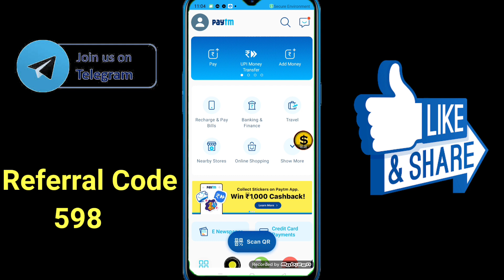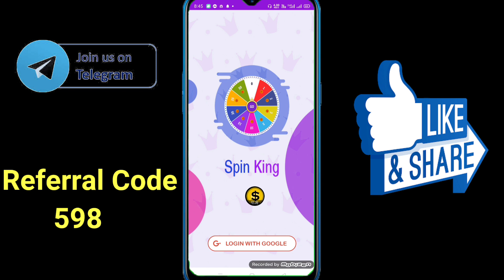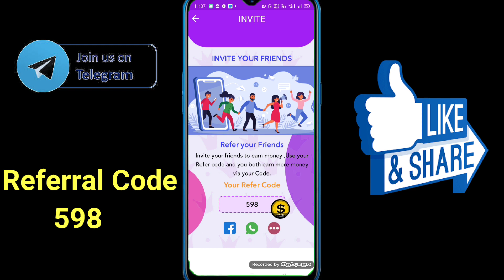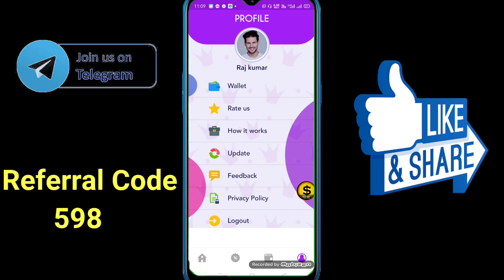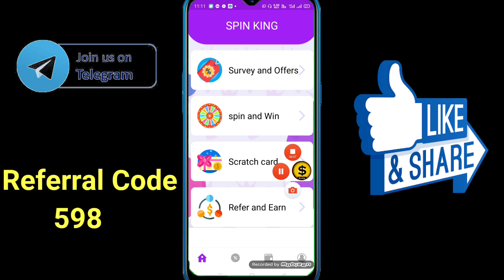Spin King App Unlimited Trick // Spin King App Se Paise Kaise Kamaye // spin king app //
✅ search telegram ✅
      spaytmearning